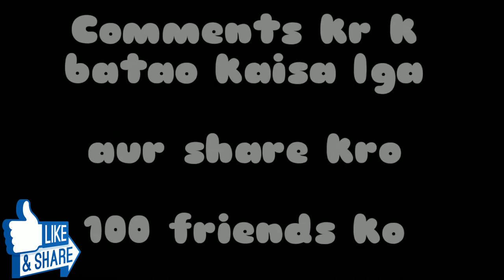Bakri ke 3 tang hote hai ll Randhir kasyap ll RK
Bhut mja aane wala hai us video me 😍  aap log isse dekhiye aur enjoy kijiye. Ab aise hi Is channel pr new comedy videos aati rhengi bs aap log suppeet bnaye rkhe, video ko share krte jaye aur jo new hai wi channel ko subscribe kijiye.
Video kaisa lga comments kr ke bataye.
Like v kijiye isse hamare video ke bare me pta chalta rhega .
To dekhiye aur dekhiye aur baar baar dekhiye